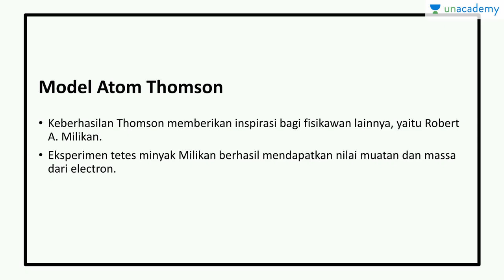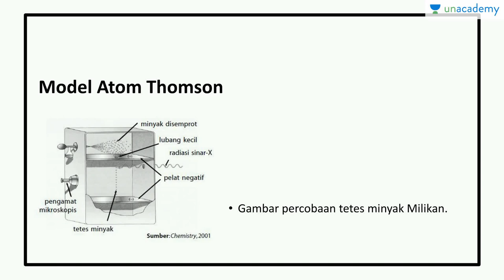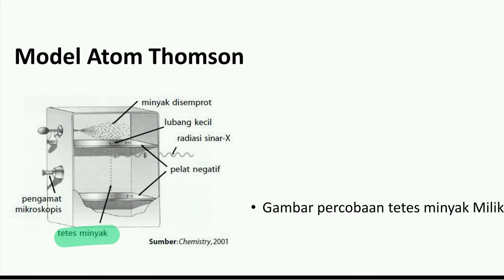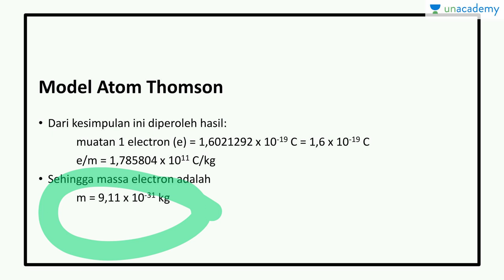Evolusi Model Atom: Model Atom Thomson bag 2 (Fisika - SBMPTN, UN, SMA)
Subtopik ini membahas tentang eksperimen yang dilakukan oleh Milikan berdasarkan teori atom Thomson. Hasil dari eksperimen ini diperoleh besar muatan partikel elektron dan massa elektron.